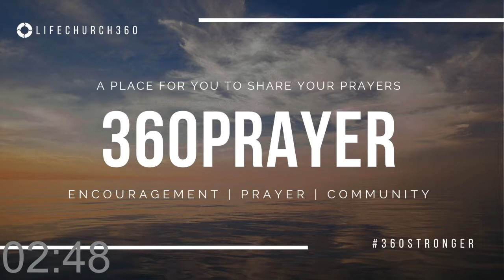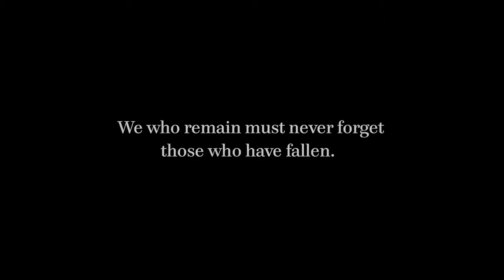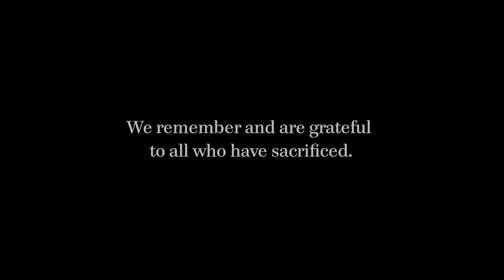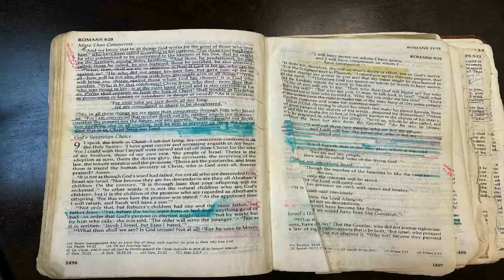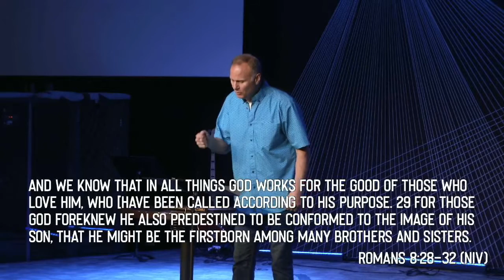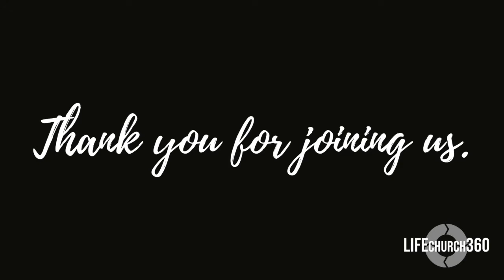Focused on the Good // Matt Morgan.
This week at Life Church 360 Pastor Matt Morgan talks to us about the book of Romans and what happens when we let the healing of God take over. We hope this strengthens and encourages you!

You are loved, you have value, and you have a purpose!

Follow LIFEchurch360 on facebook: @rch360/

Follow LIFEchurch360 on instagram: @rch360/